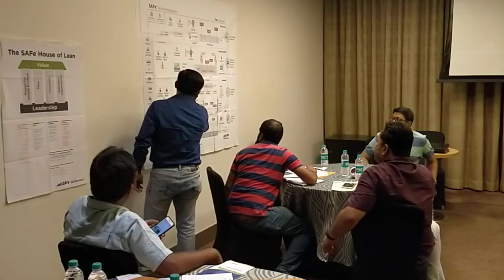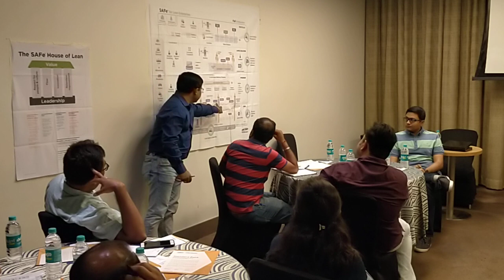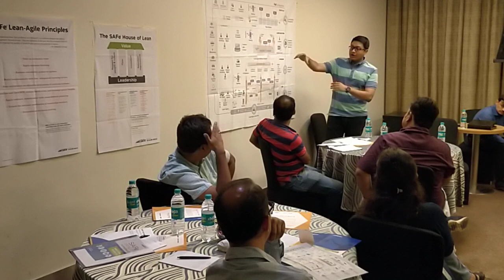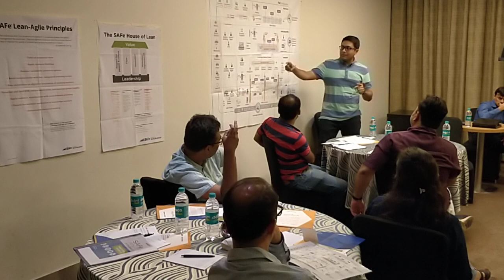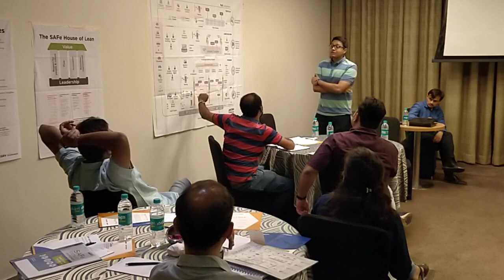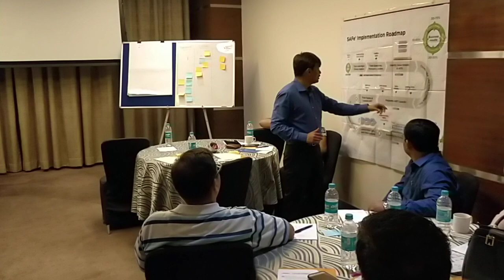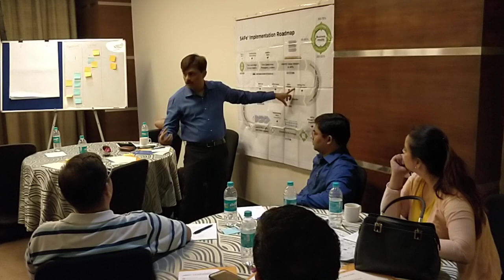Meetup on Scrum Master Role in SAFe Environment - Bangalore (18, May, 2019)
We conducted Meetup on Scrum Master Role in SAFe Environment - Bangalore on 18, May, 2019. Facilitated by Saket Bansal & Pranjal Swarup from Scaled Agile Inc.

This meetup helped the participants get a  glimpse of the role of a Scrum Masters in a SAFe Environment and how SAFe Scrum Master (SSM) certification signifies that people are prepared to perform the role of Scrum Master in a SAFe environment, increasing their value to teams and organizations that are implementing SAFe.

SAFe is the most popular choice when it comes to scaling agile at an enterprise level, most of the big enterprise asks for SAFe related skills when they hire Scrum Masters. During this meetup may key questions were answered.

How I get started with my SAFe Journey?
When an organization needs SAFe Scrum Master?
How does the Scaled Agile Framework work?
What are all roles of SAFe Scrum Master?
How can one learn more about SAFe?
How can one get certified in SAFe Scrum Master?
How to implement DevOps in Scaled Agile Framework (SAFe)?